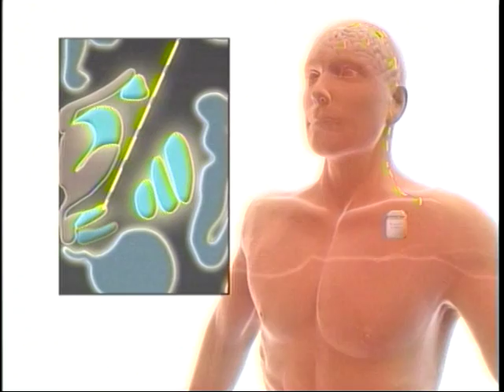Dr. Santiago Figuereo Explains the Benefits of Deep Brain Stimulation on Comcast Newsmakers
Santiago Figuereo, MD is a board certified and fellowship trained neurological surgeon who offers the deep brain stimulation procedure in South Florida. When timed correctly, deep brain stimulation helps patients with movement disorders - such as Parkinson's disease and essential tremor - regain quality of life.